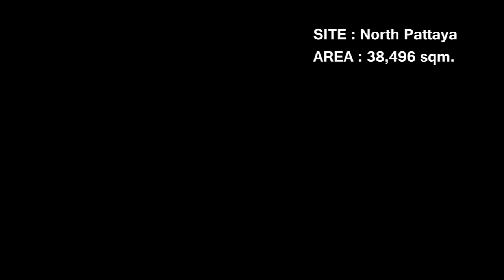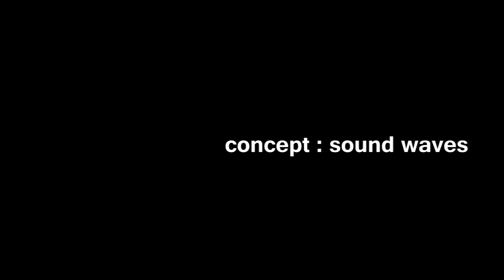Pattaya international concert Hall